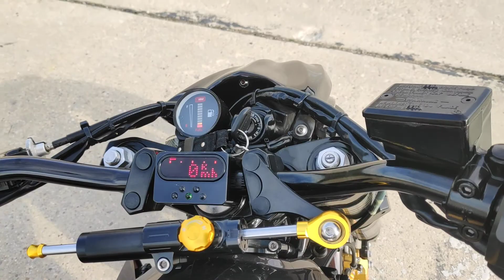Kawasaki Z1000 Naked - Streetfighter